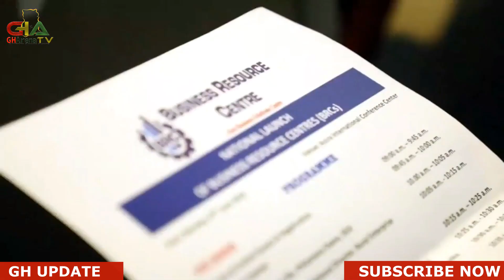Here is WHY Alan Kyeremanteng has officially resigned as Ghana's Trade Minister